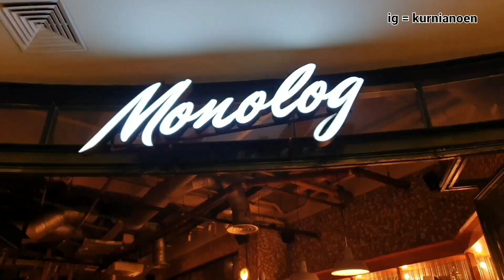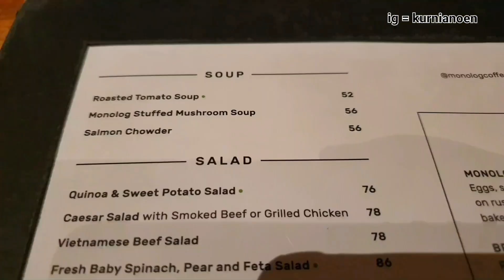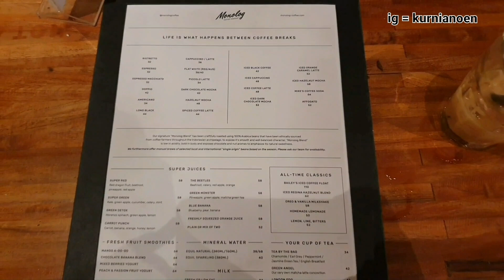monolog street galery pondok indah mall jakarta | tempat makan di pondok indah mall street galery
Monolog salah satu cafe yang ada smooking area yang berada di mall pondok indah. Ada mini bar nya, tempat nyaman. Ada outdoor dan indoor. Pelayanannya ramah. Makanan dan minumannya cukup bervarian. Tempat ini cocok untuk bersantai bersama teman teman. Minuman nya di sini enak.